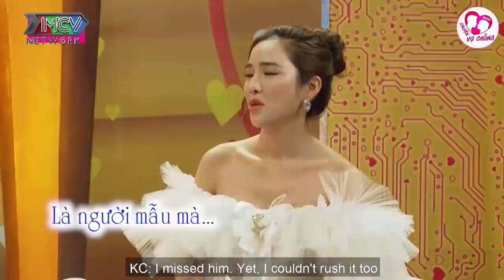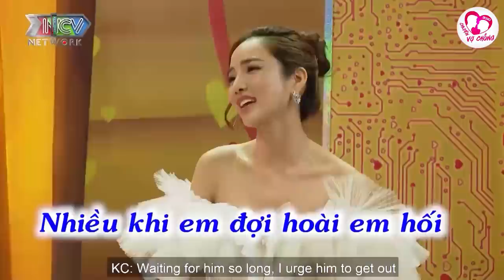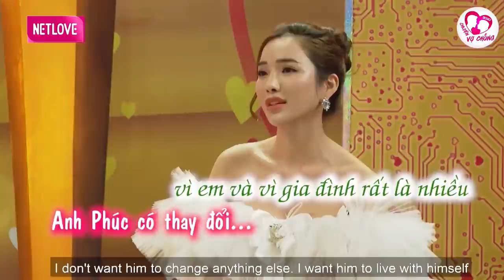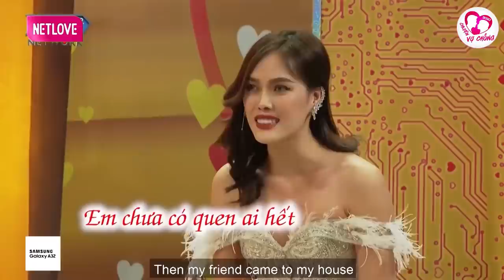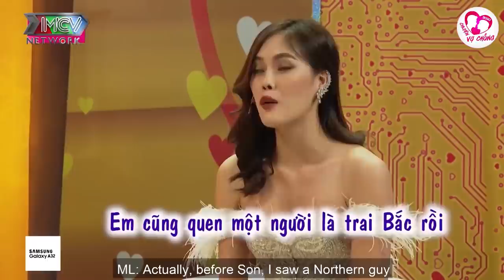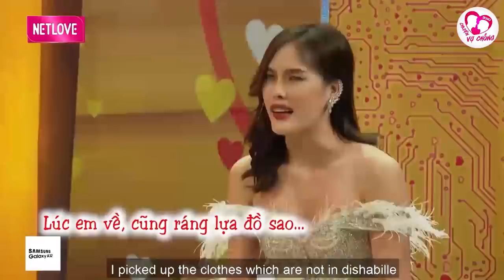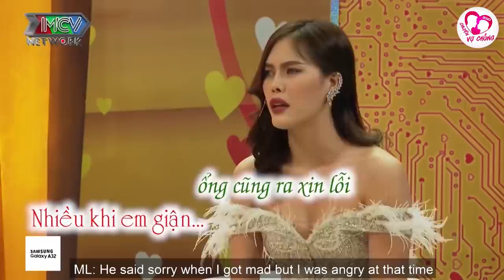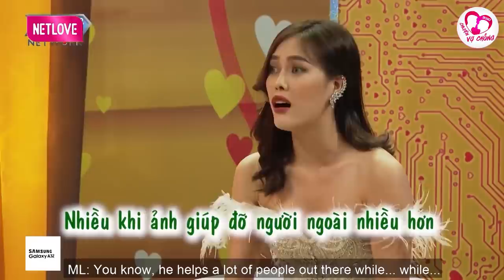Lấy chồng kém tuổi như là phải chăm thêm một đứa con, chuyện vợ chồng hay nhất